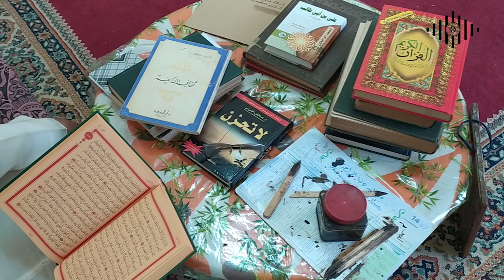حبيب القرآن || مسابقة ورتل للقرآن الكريم رمضان_1441 || الفائز بلجنة التحكيم حمزة_منجد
ربورتاج عن الفائزة بمسابقة ورتل لتجويد و ترتيل القرآن الكريم لشهر رمضان 1441.
نتعرف وإياكم على هذا المقرئ الذي سيقول كلمته إن شاء الله في كتاب الله عز وجل،نتقرب من حياته و أمانيه رفقة كتاب الله.و يبدع في تلاوة بالقراءة المغربية
مشاركات حمزة خلال المسابقة.

لمشاهدة المسابقة كاملة :
مسابقة البراعم // مسابقة الكبار : تفضلوا على القناة 👍

🚫 معلومات عن الفيديو :

📸 آلة التصوير : redmi note 8
مكان التصوير : مسجد التوبة،الكتاب القرآني التابع للمسجد
مونطاج : adobe premiere pro 2019

درون مسجد الحسن الثاني من برنامج zapping nomade